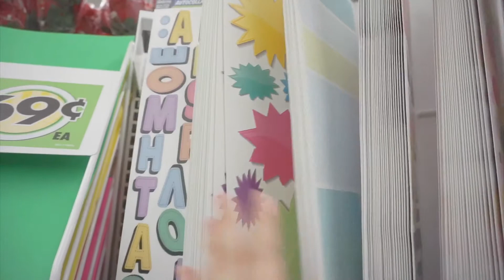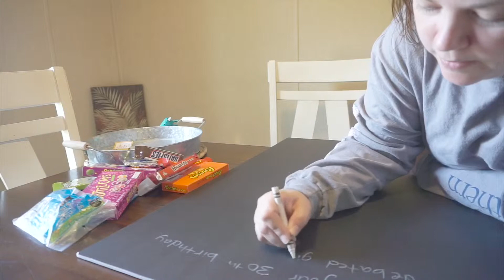Dollar tree haul & DIY birthday card